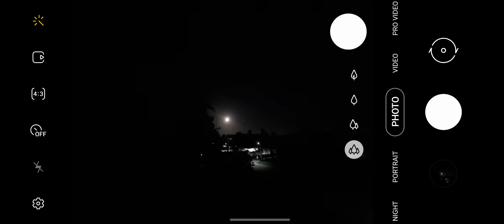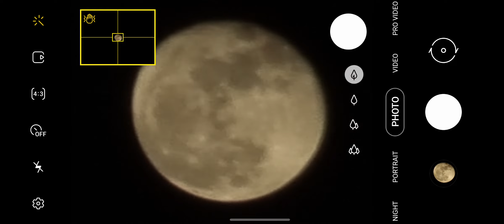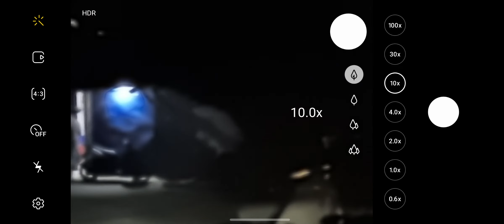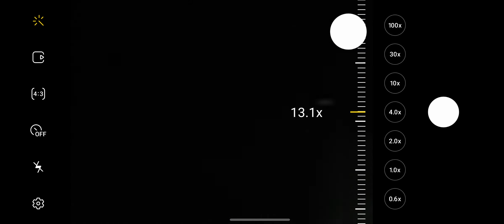Galaxy S21 Ultra Moon Zoom Test Full Moon 26.06.2021 Khmer review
galaxy s21 ultra moon zoom test Full Moon 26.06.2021

Hello everyone, I created the Prathna KH channel to share my personal experiences with you, to share my activities as well as  Where I finally went to live, thank you to all the fans who watched my video, wish you all good health  Success in all tasks

សួស្ដី អ្នកទាំង​អស់​គ្នា ខ្ញុំ បង្កើត channel PrathnaKH គឺ​ដើម្បី ចង់​ចែករំលែក​បទពិសោធន៍​ផ្ទាល់​ខ្លួន​របស់​ខ្ញុំ ទៅ អ្នកទាំង​អស់​គ្នា នឹង បង្ហាញ​ពី​សកម្មភាព របស់​ខ្ញុំ ក៏ដូចជា បង្ហាញ​ពី​ទីកន្លែង​ដែលខ្ញុំ បានទៅ នឹង​រស់នៅ ជាចុងក្រោយ​សូម​អរគុណ​ដល់​អ្នក​គាំទ្រ​ទាំងអស់​ដែលបាន មើល​វីដេអូ​របស់​ខ្ញុំ ជូនពរ អ្នកទាំង​អស់​គ្នា ជួបតែ សុខសប្បាយ សុខភាព​ល្អ ជោគជ័យ​គ្រប់​ភារកិច្ច​